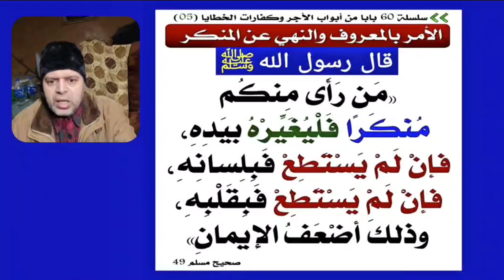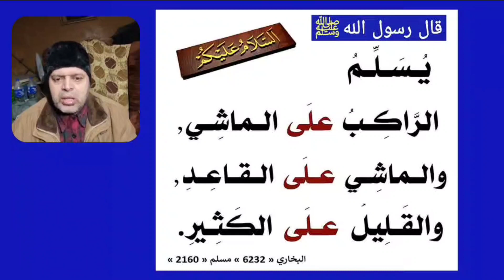كنَّا جلوسًا عندَ رسولِ اللهِ ﷺ فرَفَعَ رأسَه إلى السماءِ ، ثم وضَعَ راحتَه على جبهتِه ، ثم قال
كنَّا جلوسًا عندَ رسولِ اللهِ ﷺ فرَفَعَ رأسَه إلى السماءِ ، ثم وضَعَ راحتَه على جبهتِه ، ثم قال : سبحان اللهِ ! ماذا نزَلَ مِن التَشْدِيدِ ؟ فسَكَتْنَا ، وفَزِعْنَا ، فلما كان مِن الغدِ سأَلْتُه : يا رسولَ اللهِ ، ما هذا التشديدُ الذي نزَلَ ؟ فقال : والذي نفسي بيدِه، لو أن رجلًا قُتِلَ في سبيلِ اللهِ ، ثم أُحْيِىَ ، ثم قُتِلَ ، ثم أُحْيِىَ ، ثم قُتِلَ ، وعليه دَيْنٌ ، ما دخَلَ الجنةَ حتى يُقْضَى عنه دَيْنُه.

الراوي : محمد بن عبدالله بن جحش | المحدث : الألباني | المصدر : صحيح النسائي

الصفحة أو الرقم: 4698 | خلاصة حكم المحدث : حسن | المتحدث محمود منصور